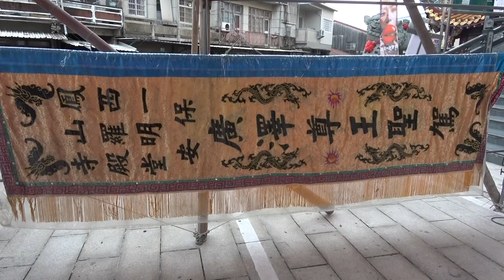【警察迎熱鬧】108.3.30 善化分局偵查隊廣澤尊王九太保往大內內庄朝天宮參拜